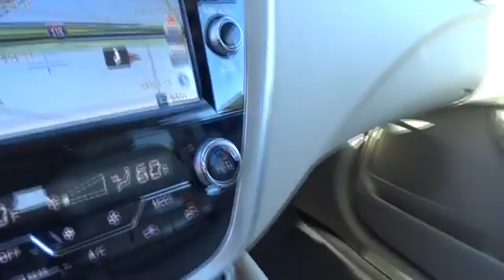2017 Nissan Murano San Antonio, Austin, Houston, New Braunfels, Helotes, TX N70306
2017 Nissan Murano

Gunn Nissan
12838 San Predro

SAVE AT THE PUMP!!! 28 MPG Hwy* Safety equipment includes: ABS, Traction control, Passenger Airbag, Curtain airbags, Front fog/driving lights...Other features include: Leather seats, Navigation, Bluetooth, Power locks, Power windows... Inspired by the future of aerospace, the 2017 Murano's striking aerodynamic body looks as though it was shaped by the wind. Boomerang shaped headlights integrate with the aerodynamic profile. Available high-efficiency LED headlamps create a light pattern that replicates natural daylight. An available power panoramic moonroof reaches over both rows of seats for all to enjoy the ride. Inside you will appreciate the front and rear outboard Zero Gravity Seats, inspired by space-age technology they help take pressure off the lower back and reduce fatigue. Rear passengers can recline and activate their own available heated seats. Passengers in the rear seat can also enjoy a USB connection port with smartphone interface. In addition to warming up, the front seats also cool down. Whether it's a hot day or a cool night, the cabin can be waiting for you thanks to the Remote Engine Start System with Intelligent Climate Control. A quick pull of two releases folds the 60/40-split second-row flat, giving you a maximum of 69.9 cubic feet of cargo space and the available power-return seats allow you to restore seat positions with the touch of a button. An available 11-speaker Bose audio system adds soundtrack to your commute while NissanConnect with Navigation keeps you connected to the world. The 3.5L V6 is able to produce 260hp at an efficient 28MPG on the highway. The drivetrain comes with either standard front-wheel drive or the available intuitive AWD which reacts not just to changing conditions, but changing needs including cruising vs. cornering, or dry vs. wet roads. Available safety features include blind sport warning, moving object detection, Intelligent Cruise Control, and Predictive Forward Collision Warning.